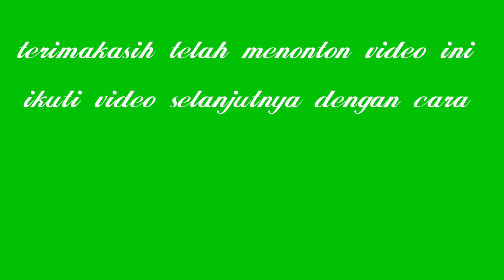MENGOLAH HALAMAN RUMAH JADI SUMBER UANG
Berhubung permintaan pasar sudah meningkat, saya putuskan untuk menambah pokok kemangi lagi.
     Disamping menghasilkan uang, tanaman kemangi juga sedap di pandang bila ditanam dengan rapi dan terawat. Jadi tak ada salahnya halaman rumah temen2 yang kosong di tanami kemangi. Lumayan lho hasilnya..lain waktu saya akan sharing berapa penghasilan tambahan yang didapat dengan tanam kemangi di halaman saja.